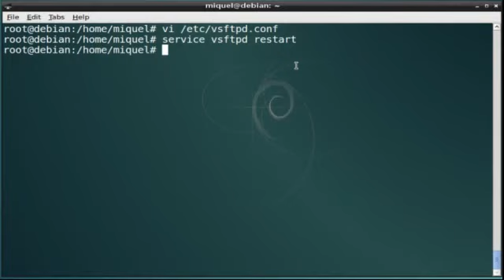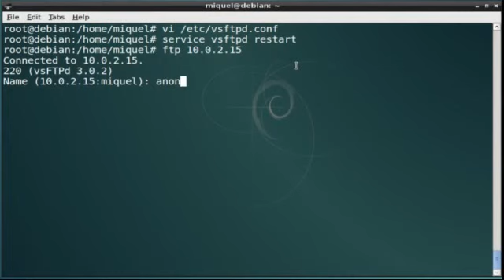How configure ftp server with anonymous access using linux